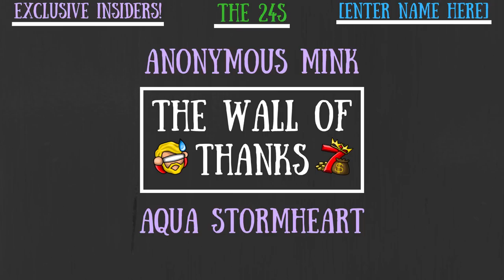How To PERMANENTLY Block Mobs & Bosses! Impassable Wall Methods! - Don't Starve Together Guide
Did you know that we could permanently block both mobs and bosses? Furthermore, did you know just how many bloody ways that could be done?! 0_o